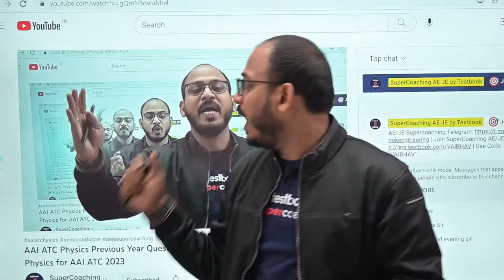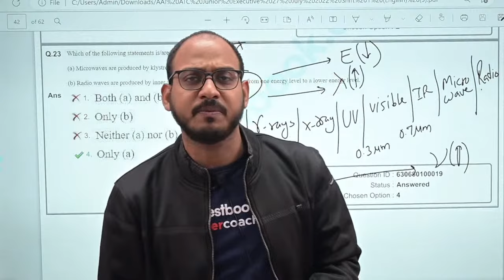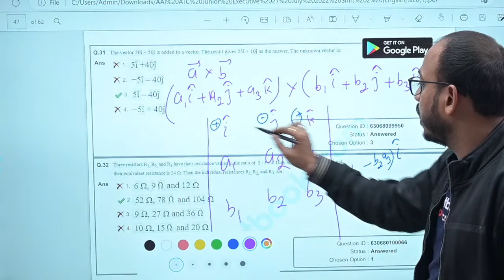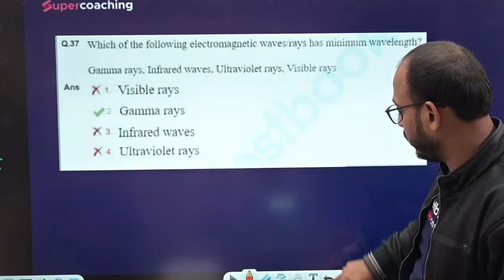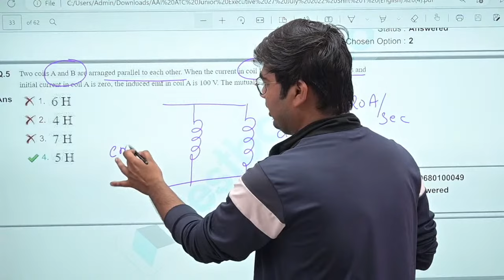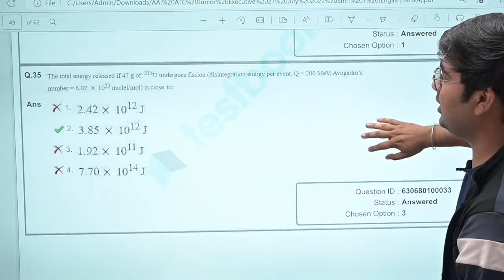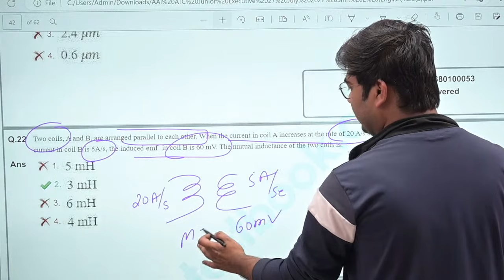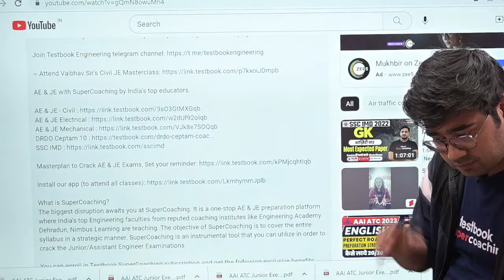AAI ATC Physics Previous Year Question Paper | AAI ATC Physics Class 2023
AAI ATC Physics Previous Year Question Paper | AAI ATC Physics Class 2023 | Physics for AAI ATC 2023 | Complete Physics for AAI JE ATC 2023 | AAI ATC Physics Lecture | AAI ATC Physics Playlist

1. 30+ Courses by Super Teachers
2. 2500+ live classes by Experts
3. Dedicated doubt clearing sessions.
4. Take the advantage of real-time interaction with India’s best teachers
5. 500+ study notes for all subjects
6. 1000+ Full Mock Tests